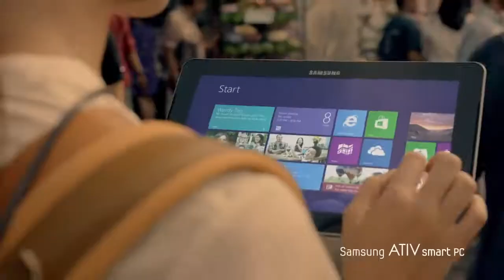Samsung ATIV Smart PC - Activate Your Office